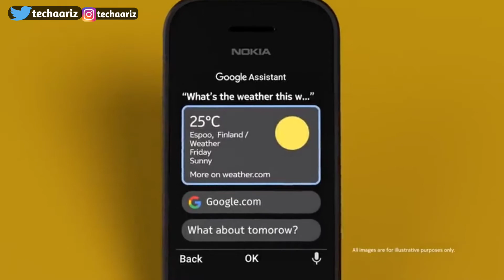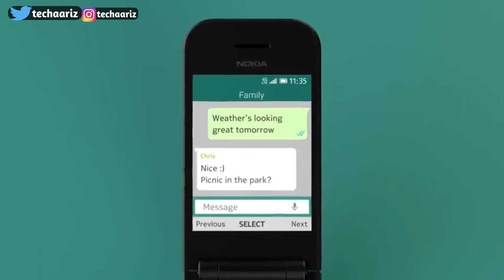Nokia 2660 Flip Launched In India?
Hello Dosto Aaj Ki Is video Me aapko Btaya Hu Nokia 2660 flip Ke Baare me Jo Launch ho gya hai Aur Ummed Karta hu Ki Video Aapko pasand Aayi Hai.

My favorite Gadgets:
1. Digital SLR Camera
2. DIGITEK Tripod
3. BOYA by-MM1 Microphone Mini